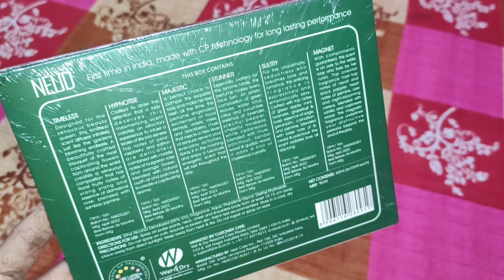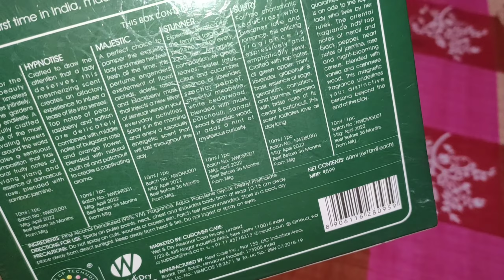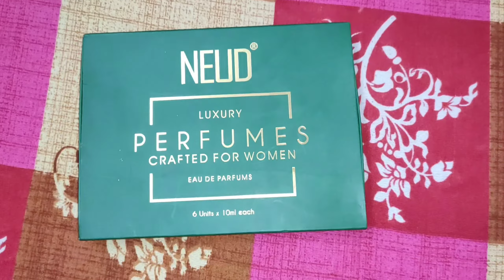इस रक्षाबंधन आपकी बहन के लिए इससे अच्छा गिफ्ट हो ही नहीं सकता OMG Amazing Perfume. Neud Perfume set.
This Raksha Bandhan enjoys different fragrances with NEUD Premium EAU DE Perfume for Women and Men.❤️